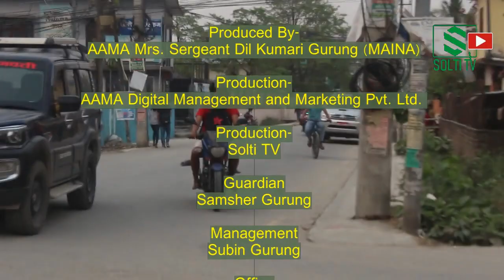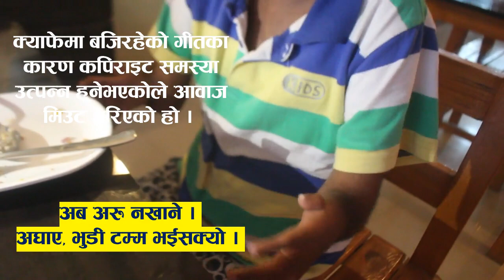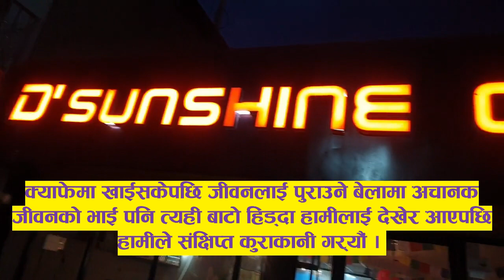DON'T CRY WATCHING || ईटहरीमा अचम्मको युवा !! Story of Disability Jiwan Adhikari || Solti TV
डाक्टरले काम लाग्दैन, फ्यालदेऊ भन्दा जन्म नै अपाङ भएका जीवन अधिकारीका बुवा भकानिएका थिए । सम्हाले, अपाङ छोरालाई स्यारसुसार गरे र २८ वर्षसम्मको बनाए । अपाङ नै भए पनि आज उनीसँगै छन् जीवन ।

सोल्टी टिभीले आज यिनै जीवनको जीवन बारे बुझे । भिडियो सोल्टी टिभी, युट्यूब च्यानलमा ।

Nabin Gurung.

Digital Branding:
"CHUIYA"
Maina Home,

Subsidiary:
N.G. Entertainment
MAINA HOME (Solti Market)
Nabin Village

Operation:
Subin Gurung

Producer:
Samsher Gurung.

Assistant:
Shambu Yadav

Chief Correspondent:
Dhruba Bhandari

Director/Executive Producer
Nabin Gurung (Solti)